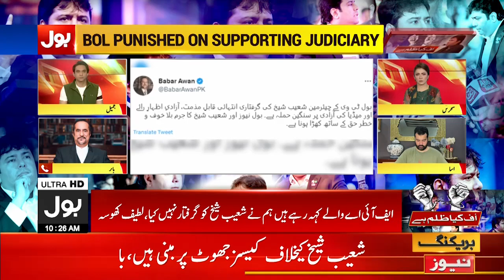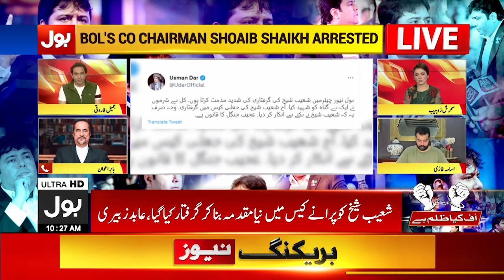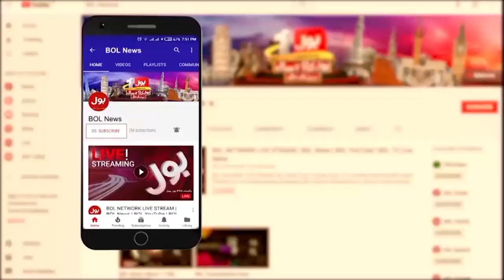Imported Govt Conspiracy Against BOL | Babar Awan Criticism on Shoaib Shaikh Arrest | Breaking News